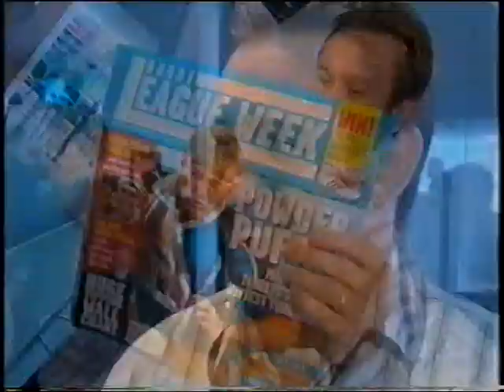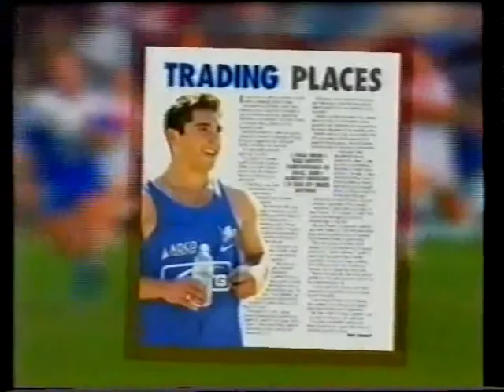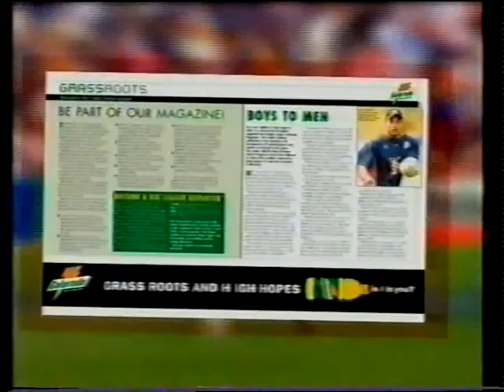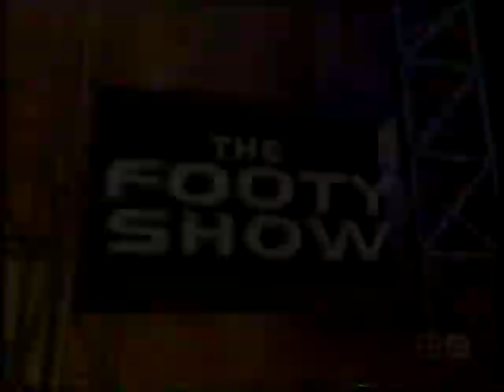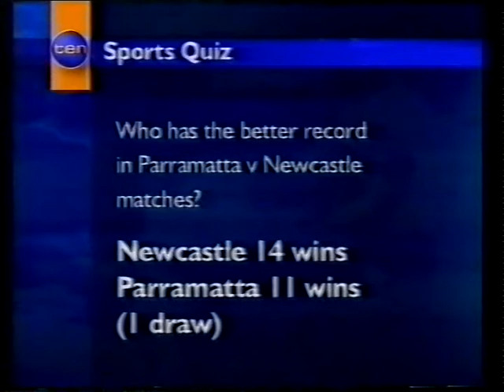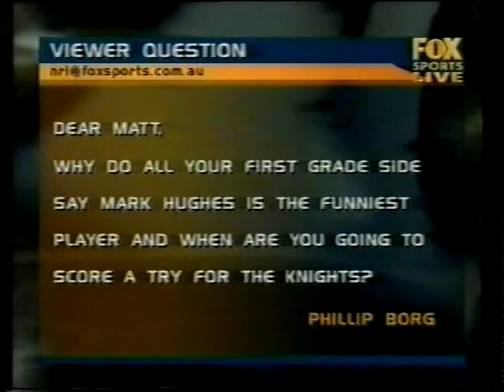RL/100-The Newcastle Knights News Highlights & Interviews Pt1 2003'..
Highlights Pt1:
0:00 Ch10 News "Andrew Johns" "Steve Waugh" & "Greg Norman" Play  A Round Of Golf + "Andrew Johns" Interview Of The World Sevens
1:13 FS NRL On Fox Previewing The Newcastle Knights For Season 2003 + Interviews
5:52 Thursday Night Footy Show A Look At "Matthew Johns" Career + Joins The Footy Show Panel
9:20 Ch9 Thursday Night Footy Show "Trent" The Flight Steward Looks How The NRL Clubs Stack Up For 2003
12:44 Ch9 Thursday Night Footy Show The Newcastle Knights Coaching Clinics In Cessnock
13:33 Ch9 The Sunday Footy Show Feature Piece "Andrew Johns" Interview
18:46 Ch9 Boots 'N' All The Rivalry Paul "The Chief" Harragon Vs. Mark "Spud" Carroll
23:29 Ch9 The Sunday Footy Show "Matthew Johns" + "Nick Walshaw" Grand Final Predicitons For 2003
24:06 Ch10 Sports Tonight, 9, 7 News RD1 Warriors Vs. Knights Recap + Interviews
26:27 FS The Main Game RD1 Warriors Vs. Knights Recap
26:42 FS Big League Magazine Preview "Kurt Gidley" & "Matt Gidley" On Cover
27:11 FS The Main Game "Andrew Johns" Passes On Secrets To The Young Guns
27:35 Ch9 Thursday Night Footy Show RD2 Knights Vs. Roosters Preview
29:23 Ch9 Thursday Night Footy Show EP1 "F***" You're In Strife "Reg Reagan" Interviews "Tommy Raudonikis"
33:42 Ch9 Thursday Night Footy Show Grumpy Old Men "Raper" Vs. "Johns" Debate
36:00 Ch9 Friday Night Football RD2 Knights Vs. Roosters Preview Commercial
36:15 Ch9 Thursday Night Footy Show Did I Say That? "Paul "The Chief" Harragon We Won The Grand Final
37.26 Ch9 Friday Night Football RD2 Knights Vs. Roosters Preview Commercial
37:55 Ch9 News RD2 Knights Vs. Roosters Preview + Interviews
39:30 FS NRL Super Saturday RD2 Knights Vs. Roosters Press Conference Interviews + Recap
41:25 Ch10 Sports Tonight RD2 Knights Vs. Roosters Recap + Interviews
43:45 Ch9 Thursday Night Footy Show RD3 Eels Vs. Knights Preview
44:59 Channel 10, 9 News Round 3 Eels Vs. Knights Preview + Interviews
48:18 FS NRL Super Saturday RD3 Eels Vs. Knights Press Conference Intewrviews + Recap
50:58 Ch10 Sports Tonight, 7 News RD3 Eels Vs. Knights Recap + Interviews
54:02 Ch9 The Sunday Footy Show RD3 Eels Vs. Knights Recap + "Andrew Johns" Interview
58:34 Ch9 The Sunday Footy Show/Around The Grounds RD3 Eels Vs. Knights Injury Updates + Dressing Room Interviews
1:00:41 Ch9 Thursday Night Footy Show "Reg Reagan" Street Talk In Parramatta
1:04:11 FS NRL Super Saturday "Ben Kennedy" Interview/RD4 Knights Vs. Storm Preview + "Michael Hagan" & "Andrew Johns" Interview
1:14:05 Ch9 Boots 'N' All Marc Glanville Hit On Craig Field Brookvale Oval 1997' + "Brett Grogan" Ball Up The Jumper Trick
1:15:40 FS NRL Scoreboard RD4 Knights Vs. Storm Recap + Intrerviews
1:23:11 Ch10 News "Willie Mason" Interview/RD5 Knights Vs. Bulldogs Preview + "Michael Hagan" Interview
1:24:47 Ch7 News "Steve Simpson" Injury Update Out For 9 Weeks
1:24:56 Ch10 News "Andrew Johns" Interview/RD5 Knights Vs. Bulldogs Preview
1:25:37 Ch9 Thursday Night Footy Show EP7 "REG'S RANT" The Round In Review
1:29:17 Ch9 Thursday Night Footy Show Beat The Boys "Matt/Chief" Vs. "Fatty/Sterlo" Slippery Slide Bowling
1:30:20 Ch9 Thursday Night Footy Show Anti Ad Foxtel Cricket Ad'
1:31:20 Ch9 Thursday Night Footy Show "Trent" The Flight Steward Fat Testing Knights Training
1:33:23 Ch9 Thursday Night Footy Show EnergyAustralia Surfest Newcastle Interviews With "Mark Hughes"
1:35:31 Ch9 Thursday Night Footy Show RD5 Knights Vs. Bulldogs Preview
1:36:05 Ch10 Sports Tonight, 9, 7 News RD5 Knights Vs. Bulldogs Preview + Interviews
1:39:49 Ch10 Sports Tonight RD5 Knights Vs. Bulldogs Recap + Interviews
1:42:14 FS NRL Super Saturday RD5 Knights Vs. Bulldogs Press Conference Interviews + Recap
1:44:06 Ch9 The Sunday Footy Show/Around The Grounds RD5 Knights Vs. Bulldogs Dressing Room Interviews
1:46:46 FS NRL On Fox "Matt Parsons" Interview/RD5 Knights Vs. Bulldogs Recap